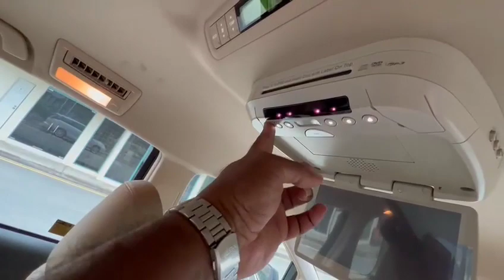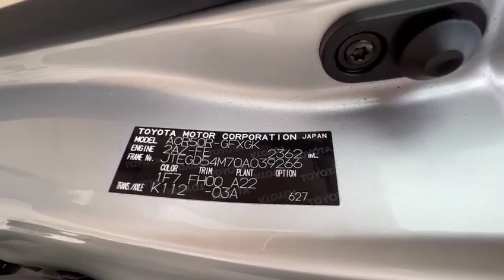SNK5684U - Torque Autos